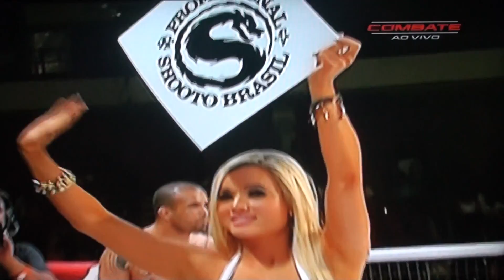SHOOTO 34 DIOGO OSAMA X DEVYSON SANTOS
shooto 34 diogo osama x deyvison santos mixed martial arts
evento realizado pelo grandioso andre pederneira